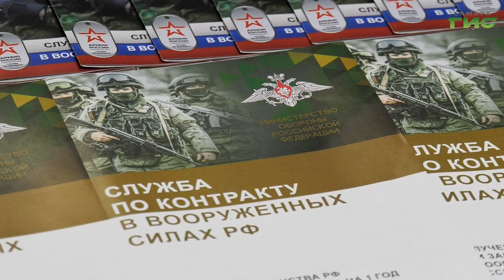В Самаре продолжает свою работу пункт отбора на военную службу по контракту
В Самарской области по поручению врио губернатора Вечеслава Федорищева увеличили единовременную выплату при заключении контракта о прохождении военной службы с 800 тысяч до миллиона рублей. Подробную информацию о поступлении на контрактную службу и выплате можно узнать в пункте отбора по адресу улица Ленинская, 147.